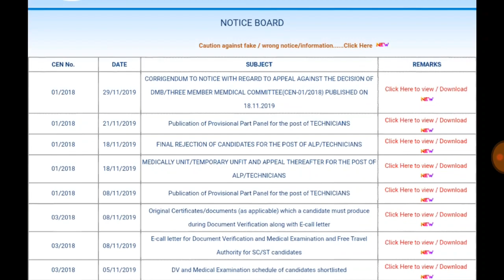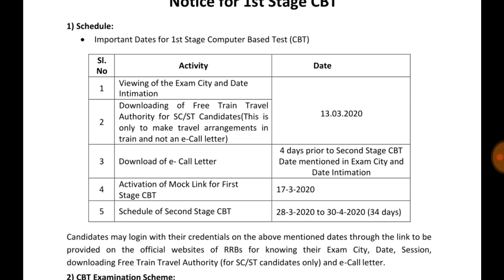railway NTPC CBT 1 exam date Ministry of Railway real and fake news